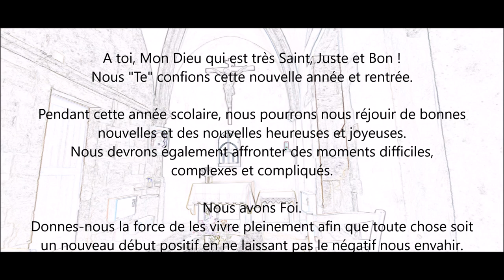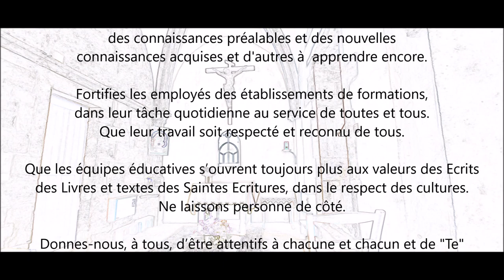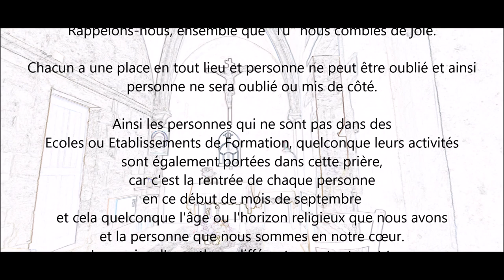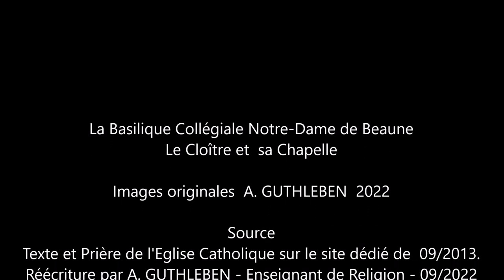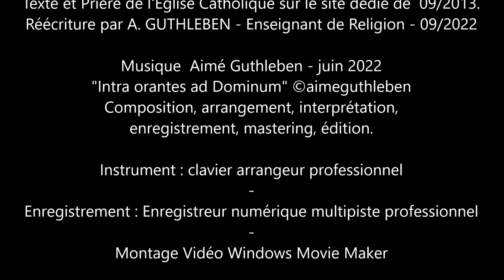Prière de Rentrée pour toutes et tous, personnels, enseignants, élèves, parents, familles, amis !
Bonne rentrée et reprise des activités à toutes et tous.

A toi, Mon Dieu qui est très Saint, Juste et Bon !
Nous "Te" confions cette nouvelle année et rentrée.

Pendant cette année scolaire, nous pourrons nous réjouir de bonnes
nouvelles et des nouvelles heureuses et joyeuses.
Nous devrons également affronter des moments difficiles,
complexes et compliqués.

Nous avons Foi.
Donnes-nous la force de les vivre pleinement afin que toute chose soit
un nouveau début positif en ne laissant pas le négatif nous envahir.
Nous T’offrons d’avance chacun de ces temps.

Accordes aux enseignants et aux formateurs, aux équipes éducatives et
administratives et membres des directions, aux nombreux personnels
pour
la bonne marche des établissements, aux instances dirigeantes;
l’enthousiasme de transmettre leur savoir
 et de faire grandir chacun dans son domaine,  chaque personne.
Donnes-leur la joie de retrouver leurs collègues
et d’accueillir les nouveaux arrivants.
Que la diversité des uns et des autres soit une
richesse de savoirs et de connaissances au service
de l’éducation des jeunes et moins jeunes qui leur sont confiés.

Donnes aux enfants, adolescents, jeunes adultes, adultes en formation,
des plus petits aux plus grands ; d’apprendre et d’acquérir les
connaissances intellectuelles, professionnelles et humaines pour devenir
des acteurs responsables au sein de ce monde tourmenté,
pour servir au mieux son prochain
quelconque les similitudes et différences.

Que les parents, aidants, tuteurs et autres responsables légaux,
puissent accompagner chacun avec justesse et amour
dans l’espoir de réussir leur vie avec une éducation réussie,
des connaissances préalables et des nouvelles
connaissances acquises et d'autres à  apprendre encore.

Fortifies les employés des établissements de formations,
dans leur tâche quotidienne au service de toutes et tous.
Que leur travail soit respecté et reconnu de tous.

Que les équipes éducatives s’ouvrent toujours plus aux valeurs des Ecrits
des Livres et textes des Saintes Ecritures, dans le respect des cultures.
Ne laissons personne de côté.

Donnes-nous, à tous, d’être attentifs à chacune et chacun et de "Te"
reconnaître en tous et particulièrement dans les plus pauvres qui nous
entourent et dont on ne parle jamais, alors qu'ils sont bien là.

Puissions-nous agir ensemble pour que la réussite soit en chacun de nous.
Rappelons-nous, ensemble que "Tu" nous combles de joie.

Chacun a une place en tout lieu et personne ne peut être oublié et ainsi
personne ne sera oublié ou mis de côté.

Ainsi les personnes qui ne sont pas dans des
Ecoles ou Etablissements de Formation, quelconque leurs activités
sont également portées dans cette prière,
car c'est la rentrée de chaque personne
en ce début de mois de septembre
et cela quelconque l'âge ou l'horizon religieux que nous avons
et la personne que nous sommes en notre cœur.
La reprise d'un rythme différent pour toutes et tous
est bien présente en cette année particulière.
Nous n'oublions pas les opprimés de la terre.

Donnes à chacun une bonne santé,
quand même la maladie est présente et la solitude également,
puisse chacun garder Espérance et Foi.

Que ta Volonté se fasse.
Amen !

Texte et Prière de l'Eglise Catholique sur le site dédié 09/2013.
Modifié et adapté par A. GUTHLEBEN - Enseignant de Religion - 09/2022

Images originales  A. GUTHLEBEN :  été  2022

Source
Texte et Prière de l'Eglise Catholique sur le site dédié de  09/2013.
Réécriture par A. GUTHLEBEN - Enseignant de Religion- 09/2022

Musique  Aimé Guthleben - juin 2022
Composition, arrangement, interprétation, enregistrement, mastering, édition.

Enregistrement : Enregistreur numérique multipiste professionnel

Septembre 2022